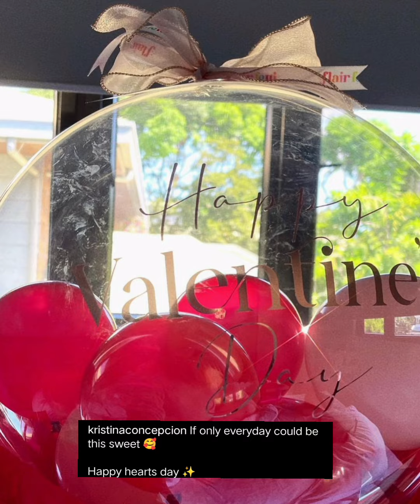KC Concepcion, Masaya ang puso nya ngayong Valentine's day! ~ If only everyday could be this sweet 💝